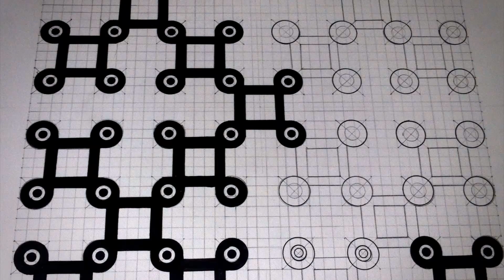Depth of Fields The Crop Circles of 2012 DVD Trailer.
DEPTH OF FIELDS: THE CROP CIRCLES OF 2012 DVD

Companion film to the Crop Circle Year Book 2012
Temporary Temple Productions 2012
A film by:
Steve Alexander, Rob Luckins & Karen Alexander

Guest Photography by:
Monique Klinkenberg

This DVD comes with a FREE Photo DVD containing some of the best crop circles from the 2012 season. Great for Power point and Keynote (Mac) presentations.

2012 was a much-anticipated year, it has been much vaunted -- the end of a great ancient cycle of time, symbolised by the end of the Mayan calendar. Had we had now reached a significant marker in time, was some kind great revelation or disclosure about to unfold? Certainly, the 2012 crop circle season would be significant in the run up to the last day of this cycle, December 21st; they would serve as geometric stained glass windows through which we may glimpse the light of deeper unconscious archetypes and wider cosmological patterns at work.

Continuing on from our 2011 film 'Altered Landscape', our 2012 film 'Depth of Fields' is full of many different photographic textures. We have woven together super-sharp video with old film stocks and tilt-shift photography to capture the atmosphere and mood of the crop circles and their magical landscapes. We have also included a number of Karen Alexander's beautiful crop circles drawings and paintings to shed light on the design and geometry of the 2012 circles. As usual this film is filled with Steve Alexanders stunning footage from the air and on the ground. This film is the next best thing to being in the fields during 2012 and will lift you out of your armchair and into the fields! Set to an atmospheric soundtrack, with no narration, there is nothing to impede your full immersion into the countryside. This film sets out to convey the visual and emotional impact of these beautiful creations and in doing so, we hope, it echoes something of the intent of the circles themselves.

By buying this DVD you will be helping to support us in our efforts to record the crop circles in the UK.